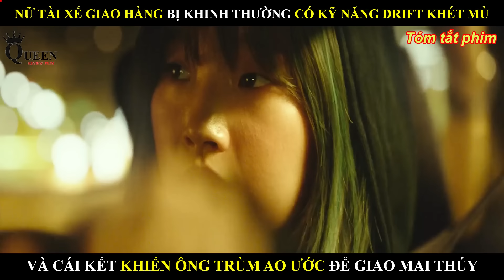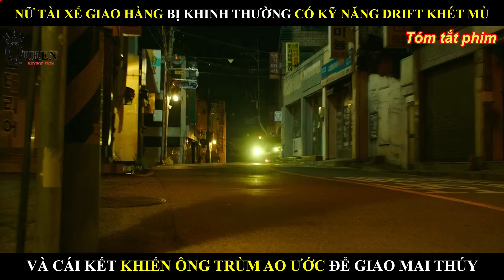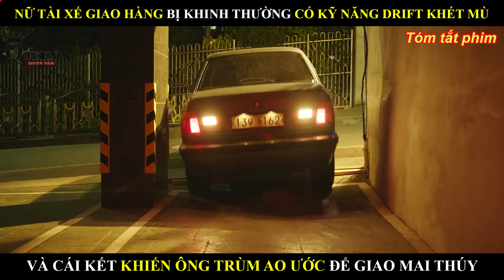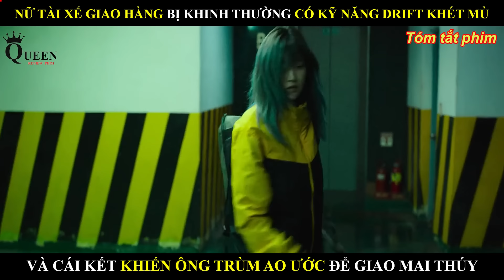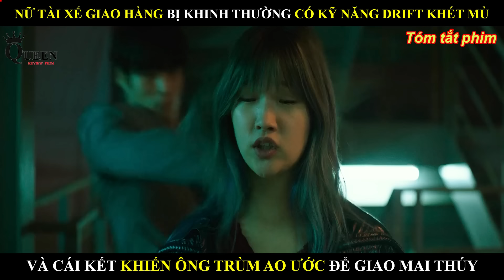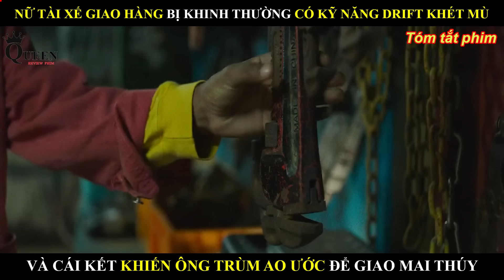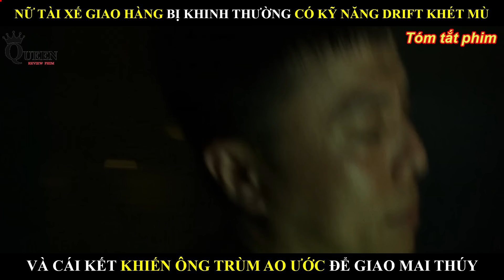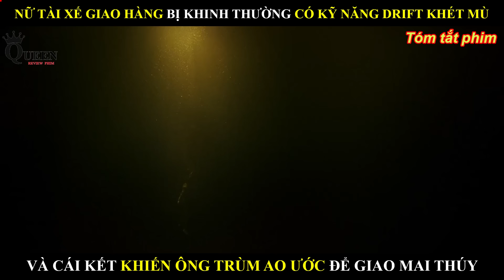NỮ TÀI XẾ GIAO HÀNG BỊ KHINH THƯỜNG CÓ KỸ NĂNG DRIFT KHÉT MÙ VÀ CÁI KẾT KHIẾN ÔNG TRÙM MUỐN TUYỂN